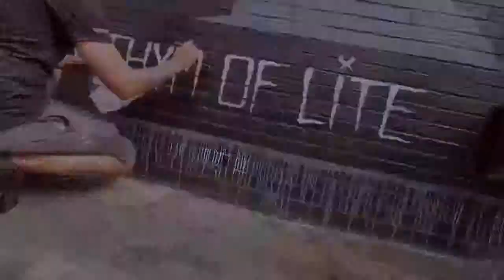Reebok Mural - Zoom Media & Marketing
Check out ZoomMurals Reebok campaign in action